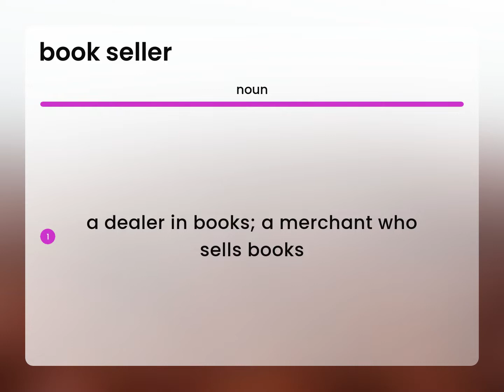Book seller | BOOK SELLER meaning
BOOK SELLER definition

Susan Miller (2023, March 9.) What is Book seller meaning?